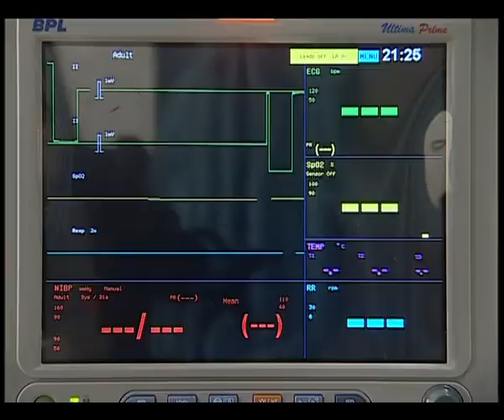Somoy - Ep - 264 || সময় ( Indrani Halder, Abir Chatterjee, Parno Mitra) || Ruposhi Bangla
Don't forget to click on the Bell Icon, so you don't miss all the Videos.

সময় একটি আধুনিক বিংশ শতাব্দীর একান্নবর্তী পরিবারের, যারা নানান ব্যক্তিগত ও পারিবারিক বিভিন্ন  ওঠা পড়ার মধ্যে দিয়ে যায়, এবং তার সাথে সাথে একে অন্যের সাথে সম্পর্কের সমীকরণগুলি ধীরে ধীরে বদলে যেতে থাকে।

অভিনয়ে আছেন - Indrani Halder, Abir Chatterjee, Parno Mitra,  Dhritiman Chatterjee, Anusua,  Kaushik Sen, Rajesh Sharma, Mithu Chakraborty

Ruposhi Bangla is a general entertainment channel, that airs a large number of entertainment programs. The channel aims to give a quality number of culturally sound entertainment and musical program. Ruposhi Bangla formed in the year of 2009. It aims to bring different spiritual and philosophical topics to work with that keeps the viewer thoroughly and add value to their daily life. The motto of the channel is to bring the new and raw talents on the fore-front and let them showcase their tale.